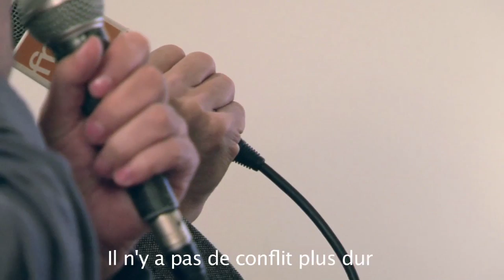Asghar Farhadi et Leila Hatami pour la sortie du film Une séparation, Ours d'or 2011 à Berlin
La Fnac St Lazare, en partenariat avec France Inter, a accueilli pour une rencontre exceptionnelle le réalisateur iranien Asghar Farhadi (A propos d'Elly) et l'actrice Leila Hatami à l'occasion de la sortie dans les salles du film Une séparation.

Avec trois prix remportés, dont le suprême Ours d'or, "Une séparation" est le grand vainqueur du festival du film de Berlin 2011 :
- Ours d'Or (Asghar Farhadi)
- Ours d'Argent de la Meilleure actrice (Sarina Farhadi, Sareh Bayat, Leila Hatami)
- Ours d'Argent du Meilleur acteur (Shahab Hosseini, Peyman Moadi, Asghar Farhadi)

Une Séparation a également remporté le Golden Globe du Meilleur film étranger 2012.

Synopsis du film :
Lorsque sa femme le quitte, Nader engage une aide-soignante pour s'occuper de son père malade. Il ignore alors que la jeune femme est enceinte et a accepté ce travail sans l'accord de son mari, un homme psychologiquement instable...

Enregistré à la Fnac St Lazare le 6 juin 2011.
Rencontre animée par Christine Masson.